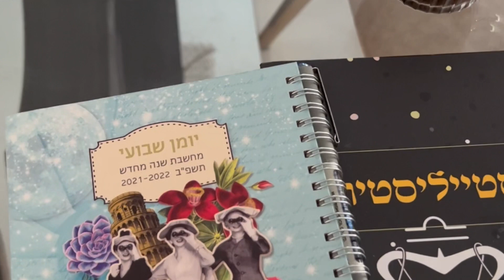תובנה של בוקר 💪🏼 ומה הויטמינים שלנו האמהות 👑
🎀החנות החדשה פתוחה לקהל הרחב🎀
כניסה לאתר שלנו :
🌏המשלוחים שלנו הינם לכל העולם 🌏
*מומלץ לשלוח ווטסאפ ואחזור בהקדם*
10:00-15:00
משלוחים לכל העולם
קישור ישיר לווטסאפ
קישור ישיר לאינסטגרם
utm_medium=copy_link
הבלוג המושלם שלנו
ערוץ סרטוני יוטיוב - גם כשר!